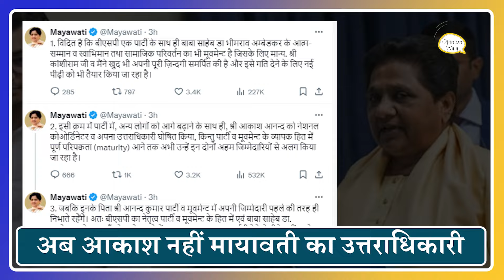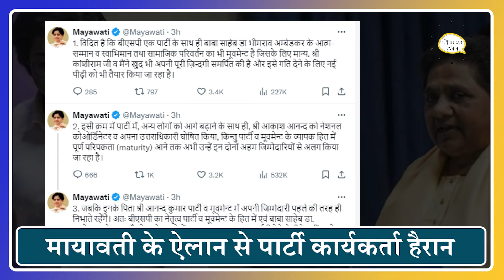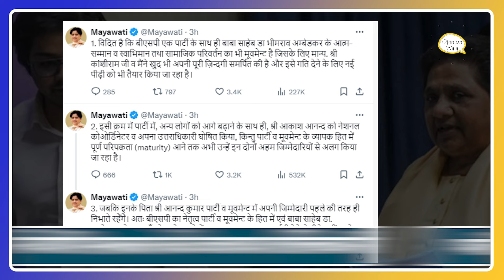BSP प्रमुख Mayawati ने Akash Anand को इस वजह से हटाया है ! Opinion Wala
About Channel - Opinion Wala is a YouTube Channel that covers news mostly Indian Politics, Crime, Education, Social, Environment , Health & much more